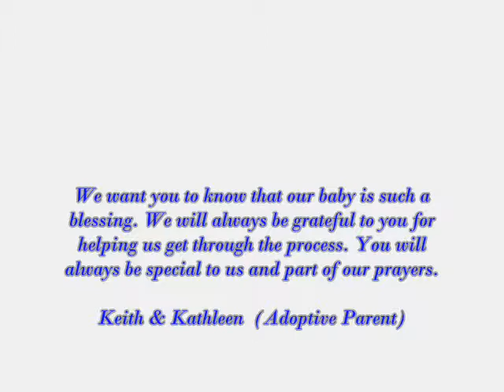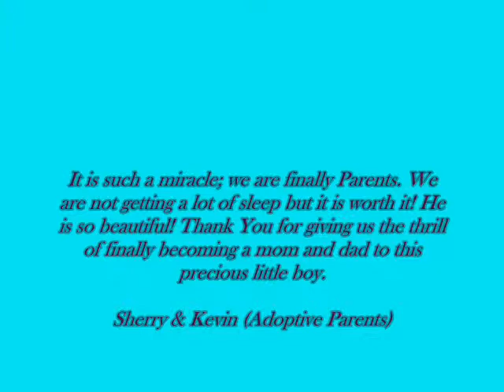Shorstein & Kelly Reviews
Both Michael A. Shorstein & Brian T. Kelly are Board Certified Adoption Attorneys and are active members of the Florida Adoption Council and the prestigious American Academy of Adoption Attorneys.
The AAAA is an association of attorneys, judges, and law professors in the United States and Canada who are dedicated to the highest standards of practice in the field of adoption law.
Membership is by invitation only from the Board of Trustees based on criteria for excellence in the practice of adoption.
They have achieved the highest possible rating ("AV") from LexisNexis/Martindale-Hubbell, a national independent service that rates law firms throughout the country.
The hiring of a lawyer is an important decision that should not be based solely upon advertisements. Before you decide, ask for free written information about the lawyer's qualifications and experience.
Jacksonville Adoption Services
Palm Coast Adoption Services
St. Augustine Adoption Services
Daytona Beach Adoption Services
Orange Park Adoption Services
Port Orange Adoption Services